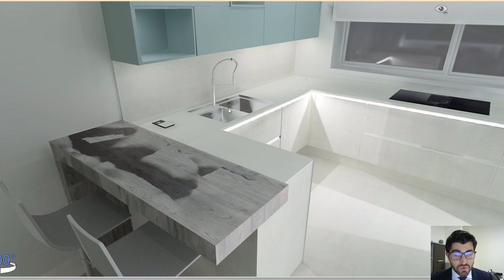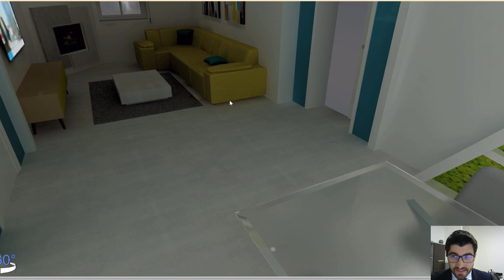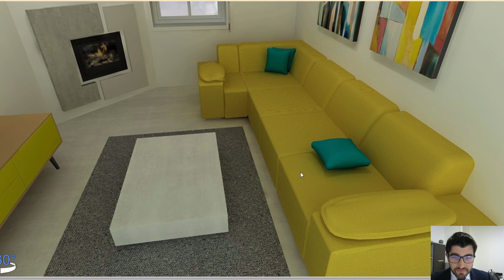Openspace Acqua Laccato Opaco, Cucina Cemento Bianco e Silestone Absolut White - Monday mood ep 2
Monday mood è una nuova rubrica settimanale,
i video vengono registrati e trasmessi sulla nostra pagina Facebook in diretta ogni lunedì. Si tratta di una rubrica di approfondimento sugli abbinamenti di colori nell'arredamento; in ogni puntata andiamo a creare una mood board e poi ad integrare i colori ed i materiali all'interno di un progetto di arredamento.

In questo episodio abbiamo analizzato un progetto di un open space molto originale con colori non convenzionali miscelati con altri più stabili:
Acqua laccato opaco
Cemento Bianco
e piano di lavoro in Silestone Bianco absolut.
Il risultato è una combinazione di elementi che rende questo open space molto particolare e vivace.
Adesso guarda il video per saperne di più:

Bene, per il momento è tutto…

Spero che il video ti sia piaciuto, se è così ti invito a cliccare Mi Piace, anzi mi piacerebbe sapere la tua opinione riguardo questa soluzione, cosa ne pensi, cosa ti piace e cosa cambieresti, quindi ti invito a lasciare un commento qui sotto, saremmo ben lieti di risponderti e di interagire con te.

Per scoprire tutti i segreti per costruire la tua cucina dei sogni ed essere aggiornato continuamente sulle ultime novità seguici anche sulla nostra pagina facebook

Per progettare la tua cucina Helle Kitchen con l'aiuto di un progettista dedicato, anche se non hai uno shoow-room Helle Kitchen vicino a casa tua clicca qui